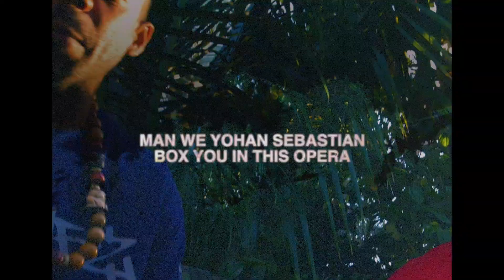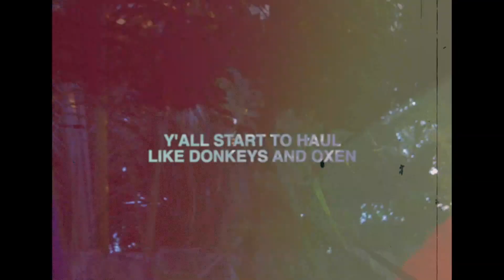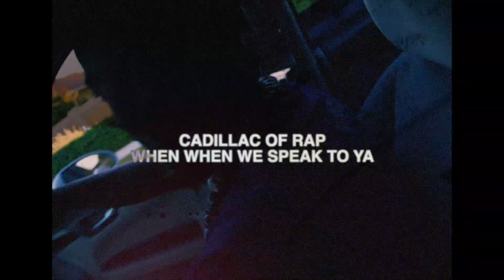Serum & Manifesto - Top Shelf [prod. by Ripes] (Official Music Video)